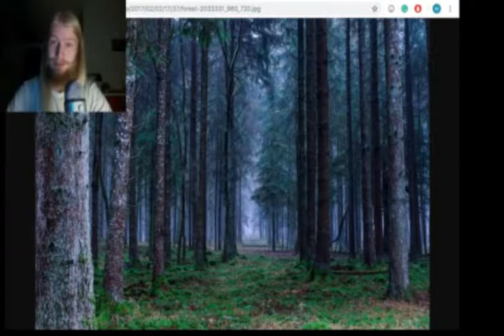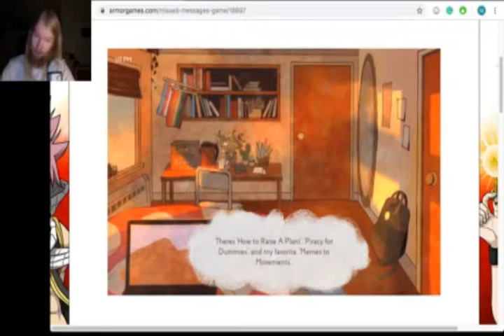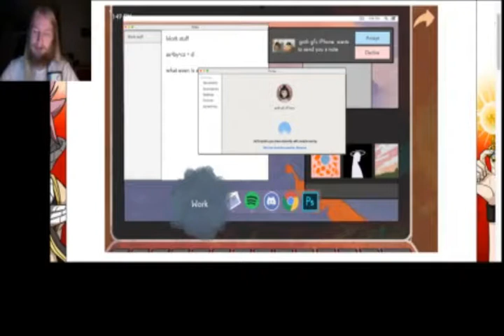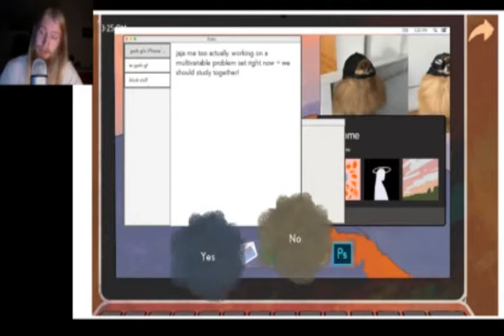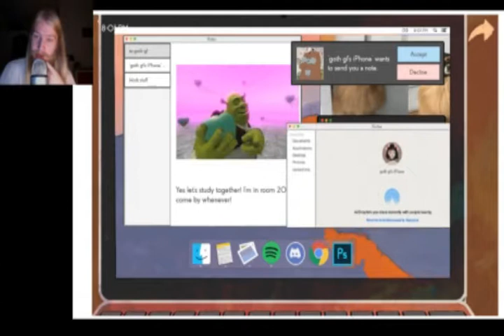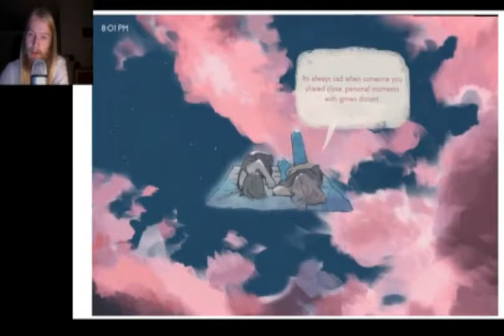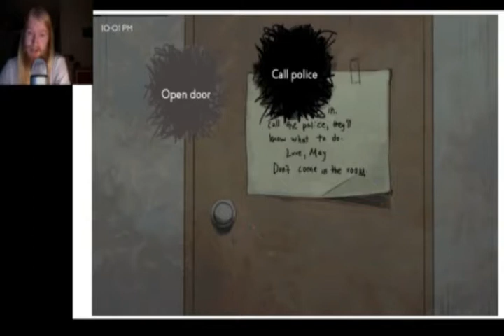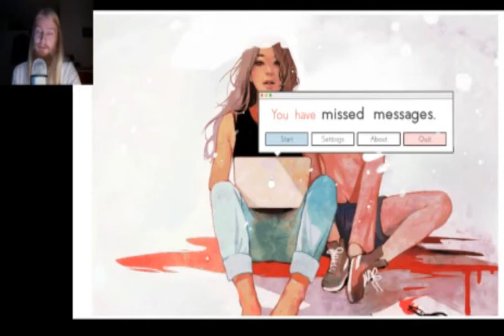Lets play Missed messages (WARNING! sensitive topics)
Playing this while tired might not be the best idea, but its something I did, soooo...
Might do another video of this to try and get a better ending if people want to see that.